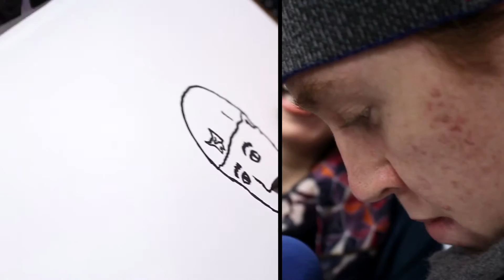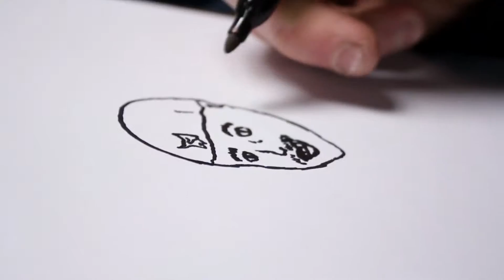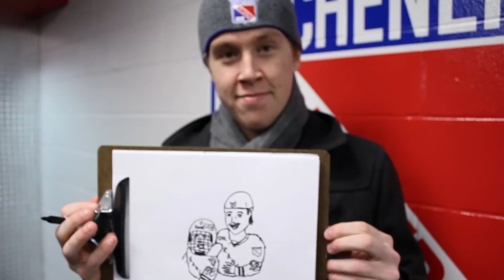Selfie Sketch - Mike Davies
Ever wonder how your favourite Rangers player sees himself? To find out, we asked #93 Mike Davies to draw a Selfie Sketch.